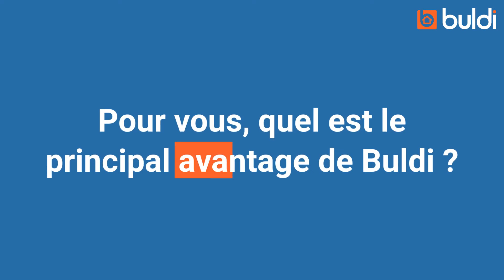Témoignage de Valérie - Utilisatrice du service Buldi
Nous sommes heureux de vous partager le témoignage de Valérie ! 📽

Elle est passée par notre service pour réaliser son projet de construction : " Une petite maison atypique à la campagne " 🏠 🌿

Nous la remercions pour ce beau témoignage ! Ce fut un réel plaisir de partir à sa rencontre.✨